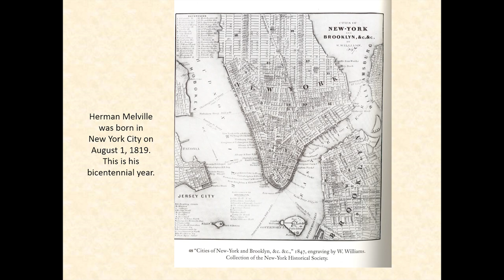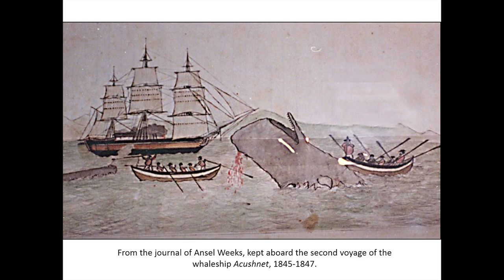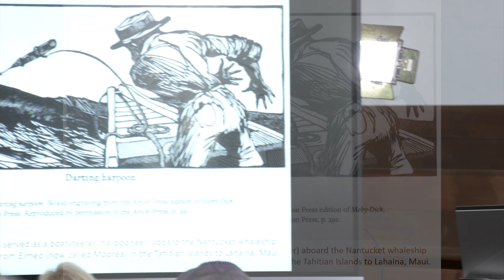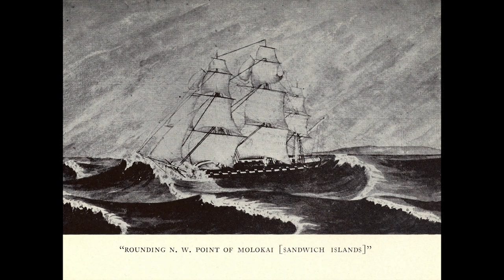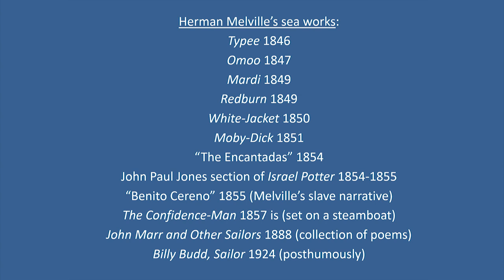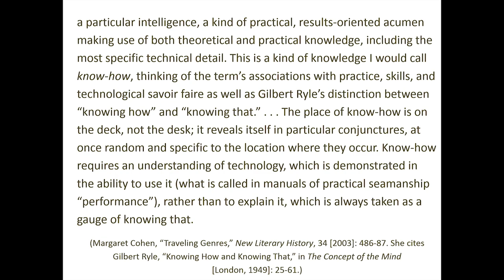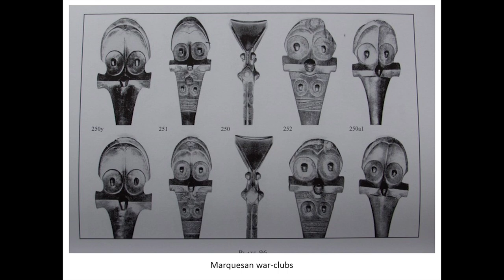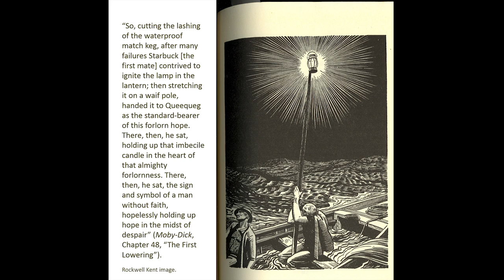Herman Melville: Sailor, Writer, Metaphysician with Dr. Mary K. Bercaw Edwards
Symposium: Melville on Nantucket at the Quaker Meeting House, August 14, 2019. A presentation of the Nantucket Historical Association.

Dr. Mary K. Bercaw Edwards is an Associate Professor of English and Maritime Studies
Faculty at the University of Connecticut. An internationally-known Herman Melville scholar, she serves as an editor for Leviathan: A Journal of Melville Studies. She is the author of Melville’s Sources and Cannibal Old Me: Spoken Sources in Melville’s Early Works and the co-editor of Wilson Heflin, Herman Melville’s Whaling Years. Dr. Bercaw Edwards spends her summers working high aloft on Mystic Seaport Museum’s square-rigged ships. She was a crewmember on the 38th Voyage of the 1841 whaleship Charles W. Morgan. A Coast Guard-licensed captain, she has 58,000 miles at sea, all under sail.